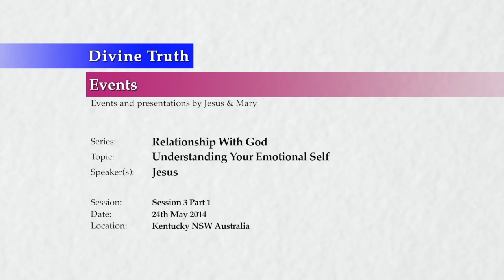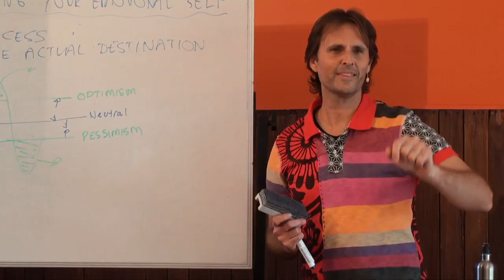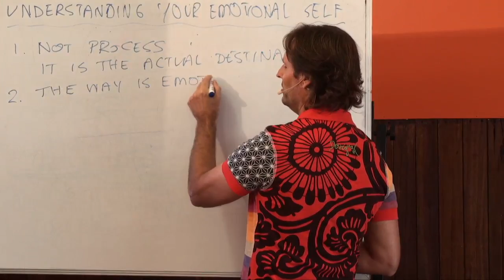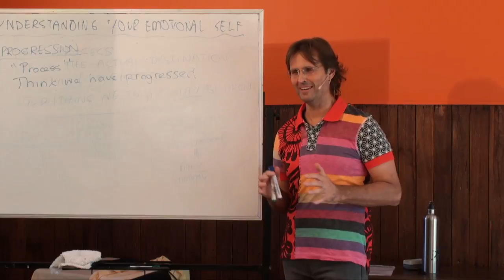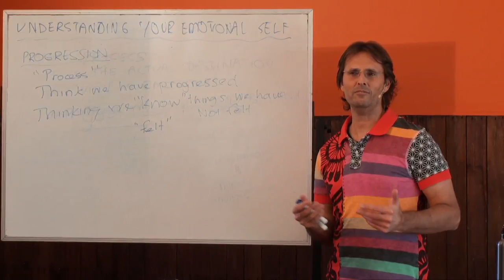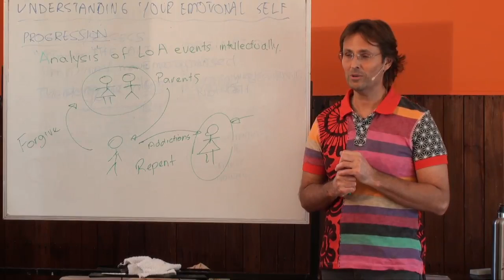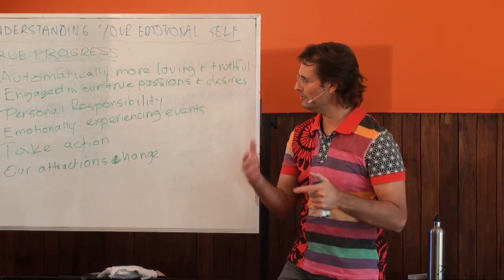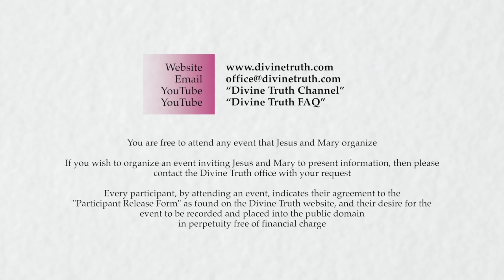20140524 Relationship With God - Understanding Your Emotional Self S3P1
Presented on 24th May 2014 in Kentucky, New South Wales, Australia.
Jesus & Mary talk to a small audience about their relationship with God, and how understanding your emotional self plays a large part in that relationship. This is session 3 part 1 of a multi-session multi-part series.